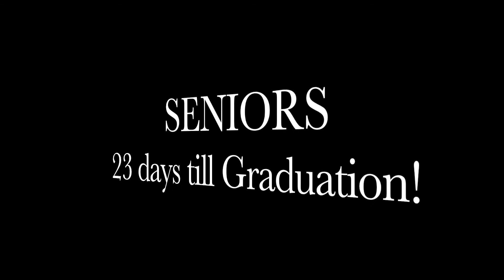Woolie News Wednesday 5-9-18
Woolie News Wednesday 5-9-18 answering for each other